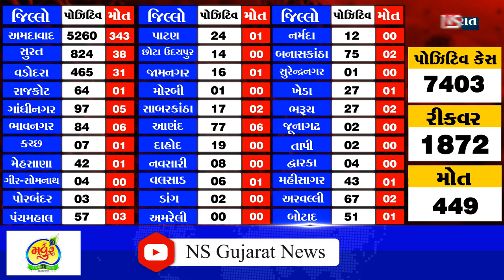CORONA UPDATE 08-5-2020